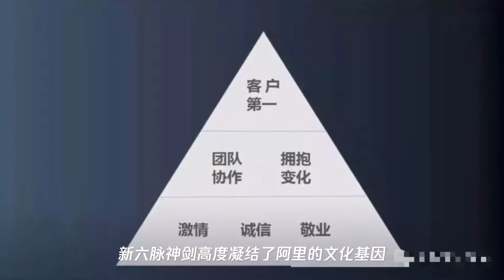新六脉神剑：阿里巴巴文化管理从“管行”走向“管心”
➤Thanks收看！